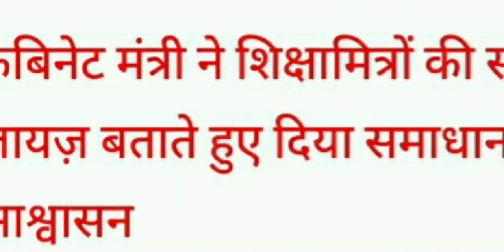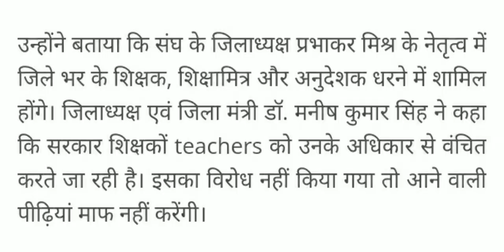अनुदेशक शिक्षामित्रों को प्रशिक्षित वेतनमान केंद्रीय शिक्षामंत्रीअनुदेशक